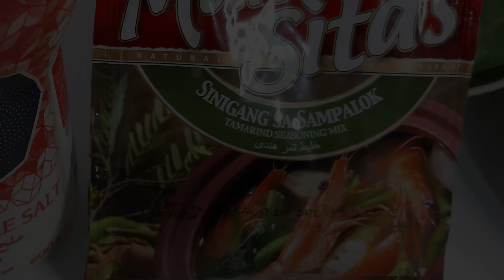Sinigang na Salmon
Hi guys! In this video I'll show you how I cook salmon fish in a Filipino sour soup mixed with vegetables. Enjoy watching!